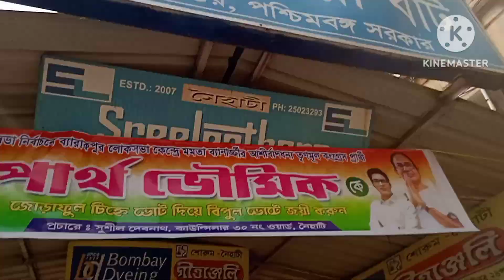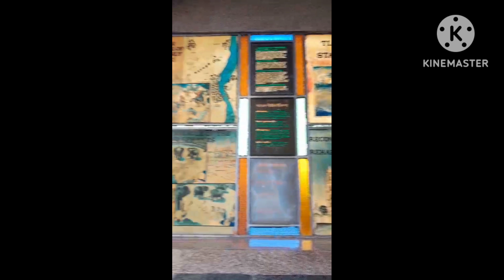কোন ঠিক ছিল না তাও ব্যান্ডেল চার্চ এ মামারিয়ার কাছে প্রার্থনা করতে চলে গেলাম।🙏🙏